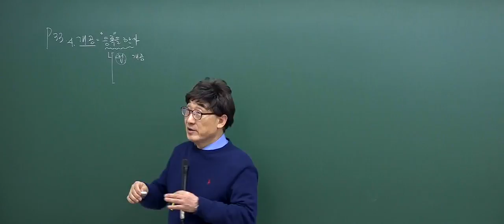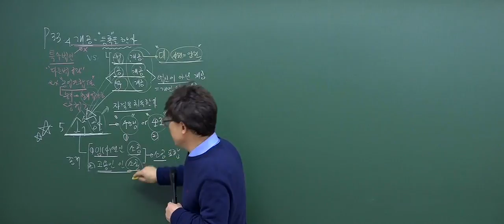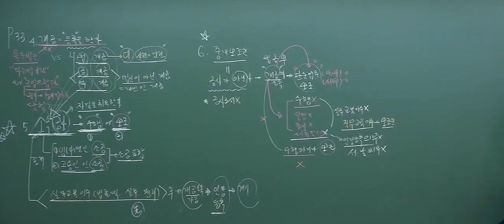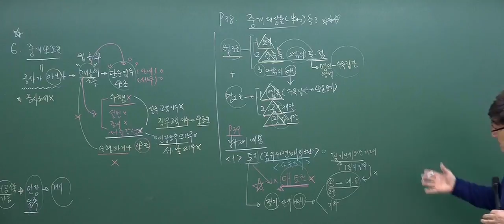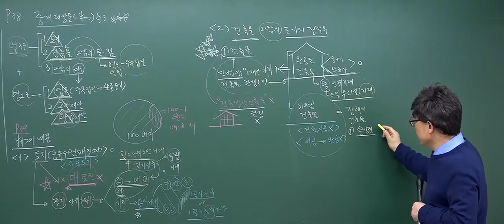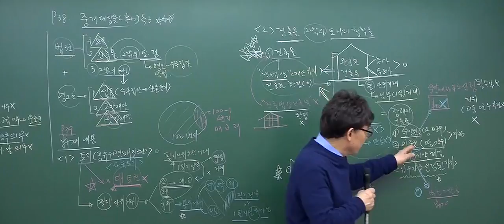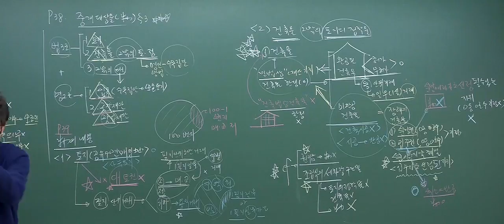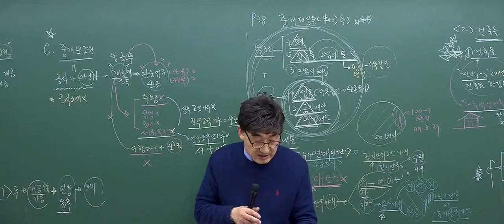[2017심화_1회2강] 공인중개사 강의_공인중개사법(한병용)_개업공인중개사 (p.33)